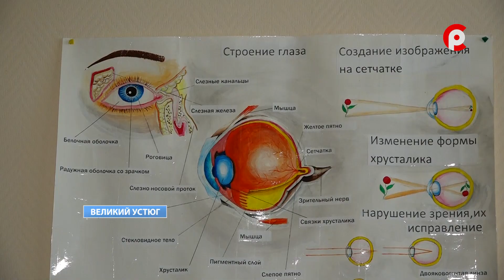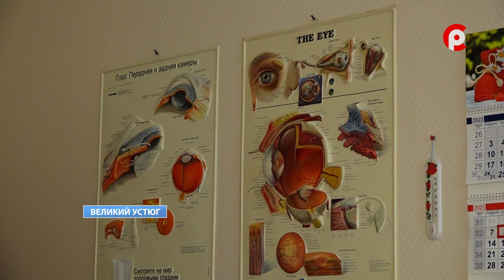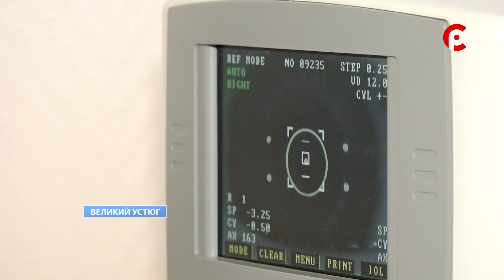День офтальмолога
Всемирный День офтальмолога отмечают 8 августа все медицинские работники, чья деятельность так или иначе связана с лечением и профилактикой заболеваний глаз. В Великом Устюге заботятся о зрении устюжан врачи и медсестры офтальмологического отделения Центральной районной больницы, а также принимает пациентов фельдшер взрослой поликлиники. В профессиональный праздник Оксана Митенёва заглянула на прием к фельдшеру-офтальмологу Анастасии Мелехиной.